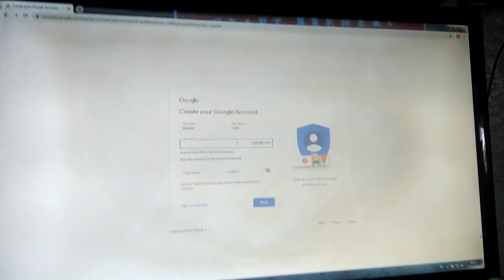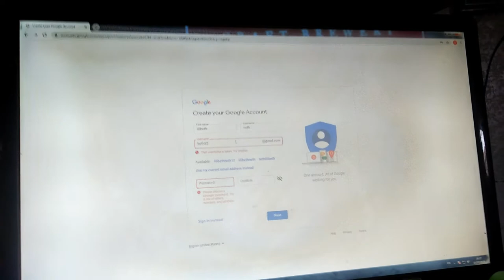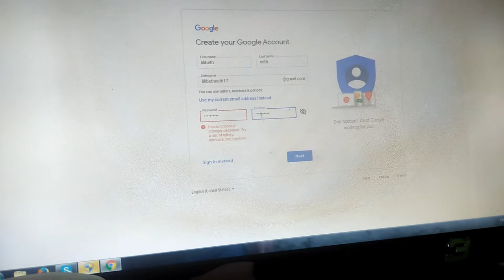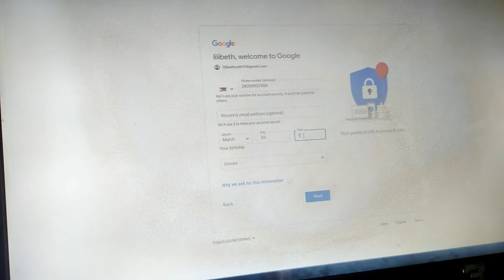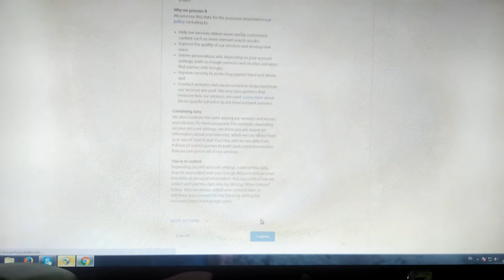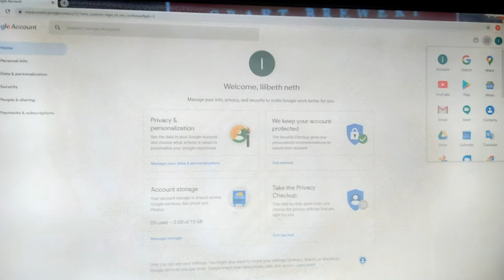HOW TO CREAT YOUR GOOGLE/GMAIL ACCOUNT/POH VLOG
TUTORIAL/POH VLOG